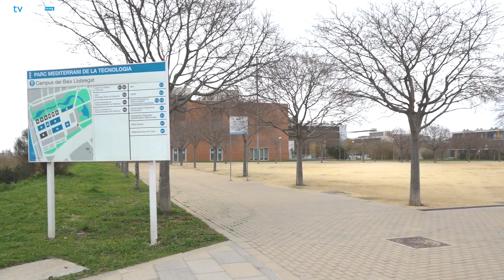Més i millor aparcament a l'estació i nou tram de vorera i carril bici camí dels instituts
Amb l'objectiu de millorar la seguretat de vianants i ciclistes i afavorir la mobilitat sostenible
L'Ajuntament ha iniciat els tràmits per a condicionar els terrenys situats darrere de l'estació de tren, en una actuació concebuda amb la finalitat d'afavorir la mobilitat sostenible.
El municipi està tirant endavant un projecte que suposarà l'ampliació de l'actual aparcament i la construcció d'un tram de carril bici que connectarà amb el carrer Joanot Martorell i la Universitat Politècnica de Catalunya. Està previst que les obres comencin abans de l'estiu.
L'aparcament situat darrere l'estació de Renfe funciona com a intercanviador; és a dir, afavoreix que moltes persones accedeixin en el seu vehicle a l'estació per agafar un tren per desplaçar-se a altres municipis. Amb l'ampliació l'aparcament disposarà d'un total de 170 places.
La connexió del carril bici, per la seva banda, també compleix aquesta funció a favor d'una mobilitat millor i més sostenible, perquè afavorirà els desplaçaments en bicicleta, sobretot d'estudiants, ja que en la proximitat es troben tant el campus de la UPC com els instituts Josep Lluís Sert i Les Marines.
El projecte de remodelació d'aquest àmbit de darrere de l'estació, que actualment està en fase de recepció d'ofertes, inclou la construcció d'una vorera per millorar la seguretat dels vianants. És genera així un espai segur entre l'estació i l'accés a la UPC i l'institut.
El foment de la mobilitat sostenible és un dels objectius del Pla de Mobilitat Sostenible i Segura que el govern municipal va elaborar el 2016 mitjançant un procés de participació ciutadana.